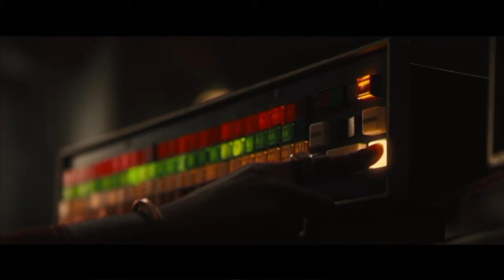"Bob Marley: One Love" interview with Ziggy Marley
I sit down with Ziggy Marley to chat about the biopic “Bob Marley: One Love.”
The film is the story of how reggae icon Bob Marley overcame adversity, and the journey behind his revolutionary music. It was produced by Marley’s widow Rita, daughter Cedella and son Ziggy. In this interview Ziggy Marley talks about his father as an icon, a father and a musician.